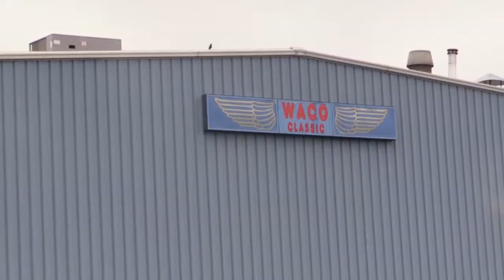KMI President Carson Cornish Talks About Company History and Why KMI is a Great Place to Work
KMI president Carson Cornish talks about company beginnings, his staff, and why KMI is a great place to work.  Narrated with music.
recruiting kmi 1